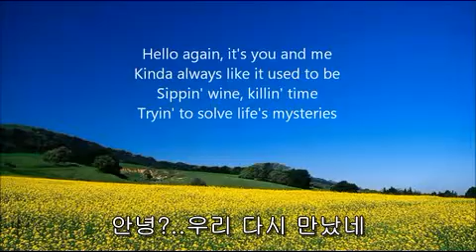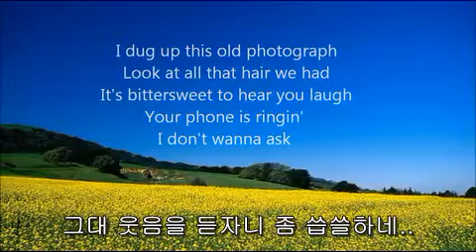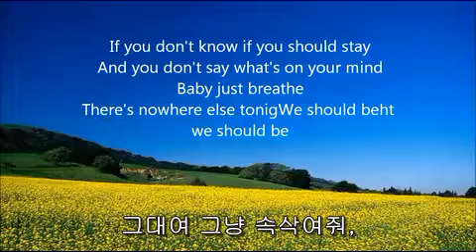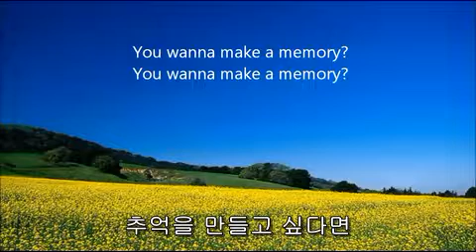Bon Jovi you want to make a memory lyrics KOR SUB 한글자막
즐겁게 감상하세유 :) Hello again, it’s you and me
너와 나, 다시 한번 안녕?..

Kinda always like it used to be
항상 예전과 다를바 없이

Sippin' wine, killing time
와인을 홀짝거리며 시간을 때우고 있어

Trying to solve life’s mysteries.
삶의 문제들을 해결해 보려 하는 중이야.

How’s your life, it’s been a while
좀 되었네, 요즘 어떻게 지내니?..

God it’s good to see you smile
웃는 모습을 보니.. 와우.. 너무 좋다

I see you reaching for your keys
열쇠를 찾는 그대 모습이 보여

Looking for a reason not to leave.
떠나지 않을 구실을 만들려 하네..

If you don’t know if you should stay
그대가 머물러야 할 이유를 모른다면

If you don’t say what’s on your mind
그대 마음 속 이야기를 하지 않겠다면

Baby just, breathe there’s no where else tonight we should be-
그대여 그냥 속삭여줘, 우리가 있어야 할 곳은 다름 아닌...(여기야)

you wanna make a memory.
추억을 만들고 싶다면.

I dug up this old photograph
오래된 사진을 찾아냈어

Look at all that hair we had
이 머리 모양들좀 보라지..

It’s bittersweet to hear you laugh
그대 웃음을 듣자니 좀 씁쓸하네..

Your phone is ringing, I don’t wanna ask.
그대 전화가 울리고 있군, 누군지 묻진 않을게..(새로운 남자인지 신경쓰이지만)

If you go now, I’ll understand
지금 떠나겠다면, 이해할게

If you stay, hey, I got a plan
머물러주겠다면, 나 계획이 있어.

You wanna steal a piece of time
잠시 시간을 갖고 싶다면.

You could sing a melody to me
그대가 멜로디만 내게 불러주면

And I could write a couple lines
몇줄의 가사를 써줄 수도 있어